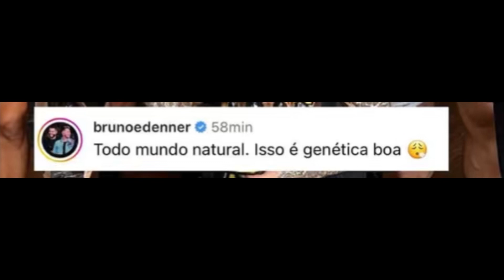Gusttavo Lima e Lucas Lucco MALHANDO JUNTOS em Academia de Goiânia, encontro inusitado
Gusttavo Lima e Lucas Lucco animaram os fãs ao aparecerem juntos em academia de Goiânia, além dos dois estava também o Thiago Brava e outros amigos